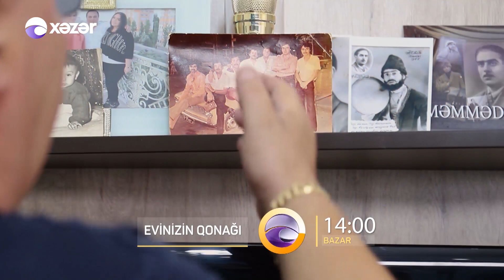Evinizin Qonağı - İlqar Sahil 14.08.2022 ANONS